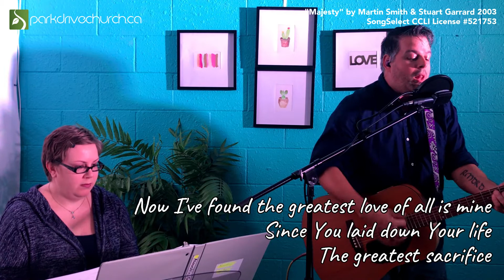Majest Rob and Melissa